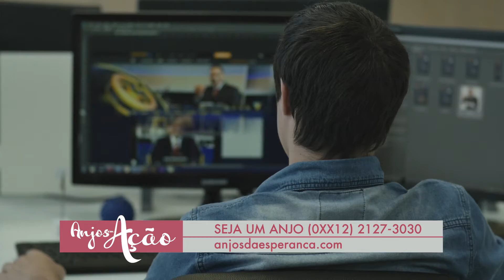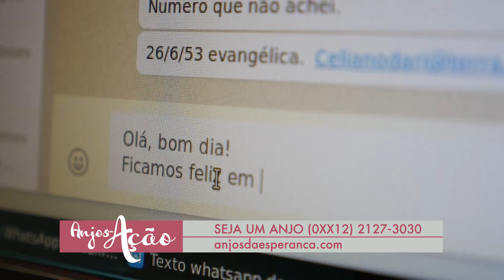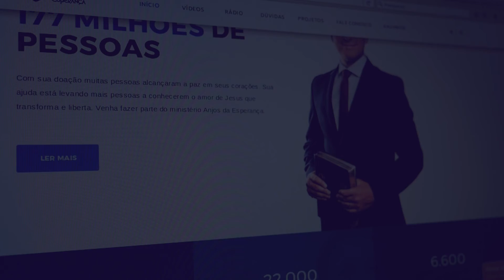[REPORTAGEM] Formas de Doar